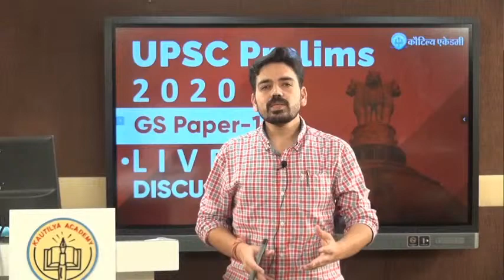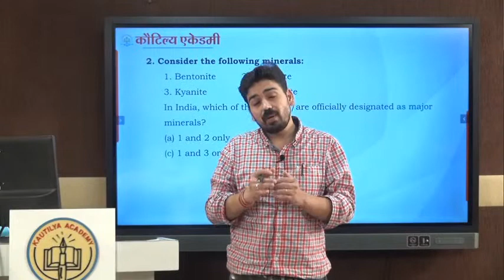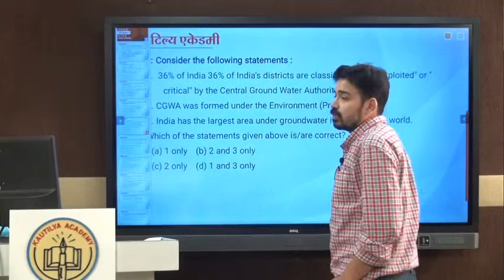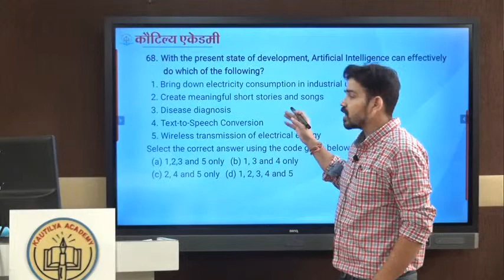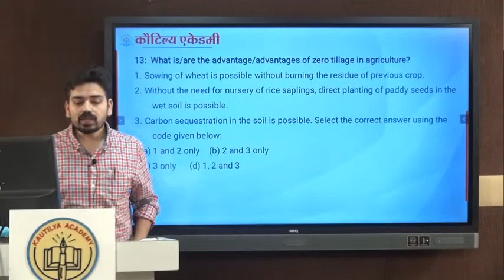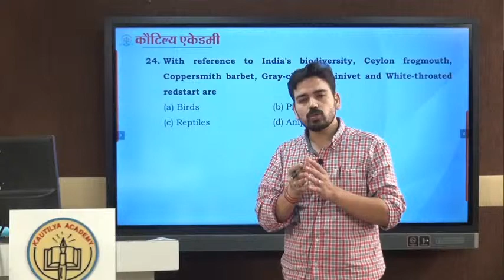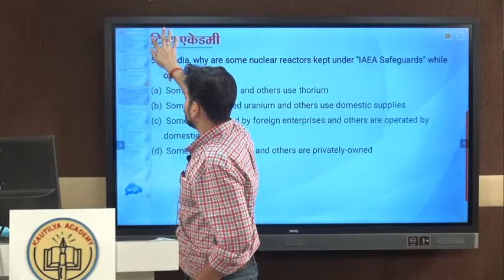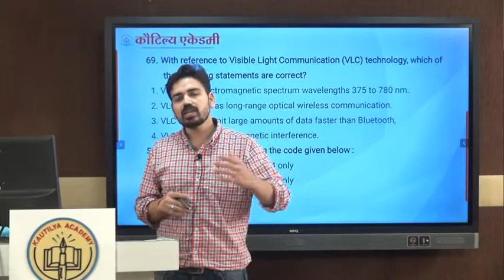Kautilya Academy- UPSC Prelims Paper Analysis 2020 | Science & Technology and Environmental Ecology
𝐔𝐏𝐒𝐂 𝐏𝐫𝐞𝐥𝐢𝐦𝐬 𝟐𝟎𝟐𝟎 𝐏𝐚𝐩𝐞𝐫 𝐀𝐧𝐚𝐥𝐲𝐬𝐢𝐬 ( 𝐒𝐜𝐢𝐞𝐧𝐜𝐞 & 𝐓𝐞𝐜𝐡𝐧𝐨𝐥𝐨𝐠𝐲 𝐚𝐧𝐝 𝐄𝐧𝐯𝐢𝐫𝐨𝐧𝐦𝐞𝐧𝐭𝐚𝐥 𝐄𝐜𝐨𝐥𝐨𝐠𝐲) 𝐛𝐲 𝐒𝐡𝐚𝐬𝐡𝐚𝐧𝐤 𝐃𝐰𝐢𝐯𝐞𝐝𝐢 𝐒𝐢𝐫

Dear Students 𝗨𝗣𝗦𝗖 had conducted its Prelims examination for the 𝐬𝐞𝐬𝐬𝐢𝐨𝐧 𝟐𝟎𝟐𝟎. The faculties at Kautilya Academy have analyzed the paper thoroughly and have come up with this authentic answer sheet and paper analysis.

Kindly go through and check your answers and get set go for your Mains Examination.